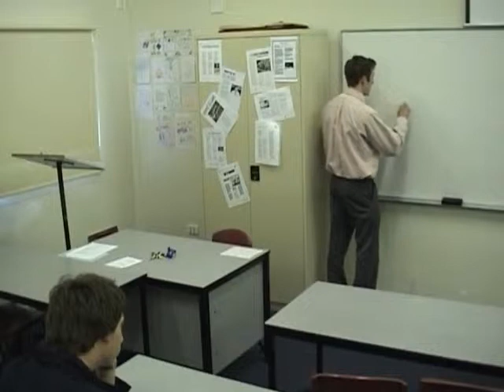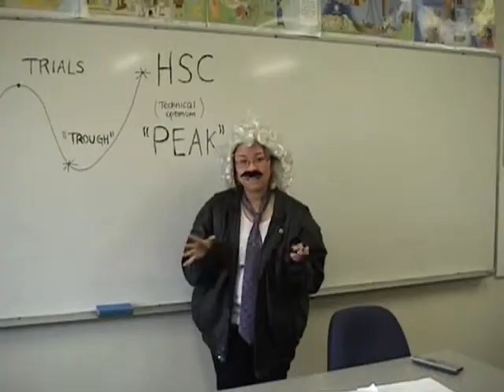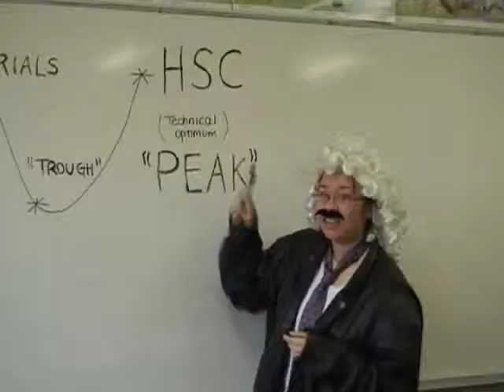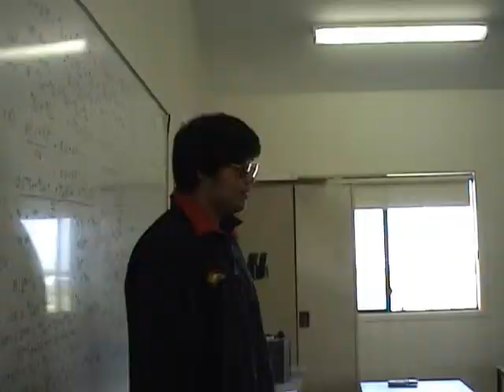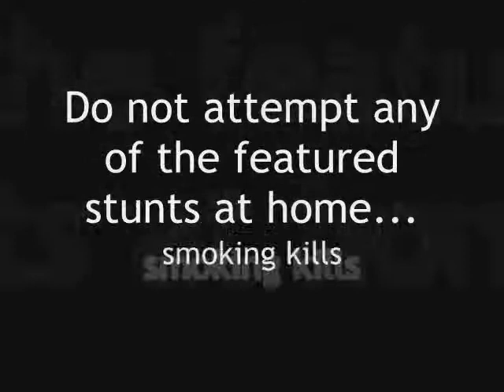BGS Year 12 2007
our awesome year 12 video :D